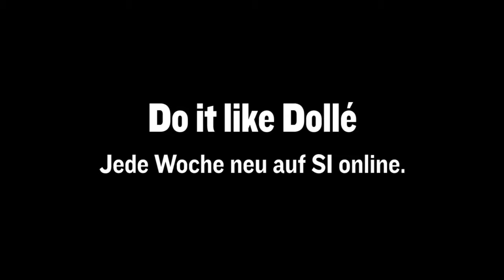Fitnesstipp: Aktivierung 13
Personal Coach Dave Dollé nennt diese Übung «Gecko im heissen Sand». Es ist eine natürliche Bewegung, bei der man im Rumpf stabilisieren muss.